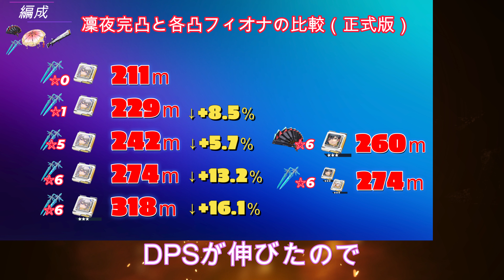【幻塔】正式版で強化されたフィオナのダメージを検証！〇凸で凜夜を越える！？【Tower of Fantasy/ToF】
☆「フィオナ」完全解説シリーズ！☆
運営の許可の元、テストサーバーで動画を作ってきたのでフィオナの性能を最速で完全解説します！

☆ "Fiona" Complete Explanation Series! ☆
With the permission of the management, I've made a video on the test server and I'll give you the fastest and complete explanation of Fiona's performance!